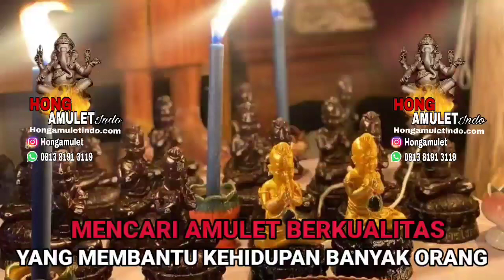Amulet Yang Datang Sesuai Ramalan - Hongamuletindo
Untuk teman-teman untuk yang berminat memaharkan amulet Thailand asli dapat menghubungi kontak dibawah ini (For those who interested could contact )